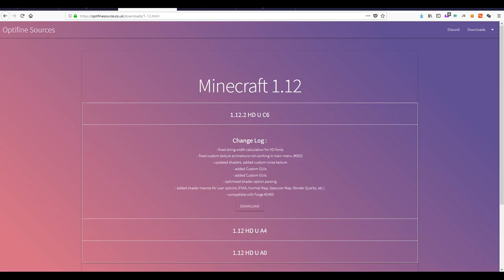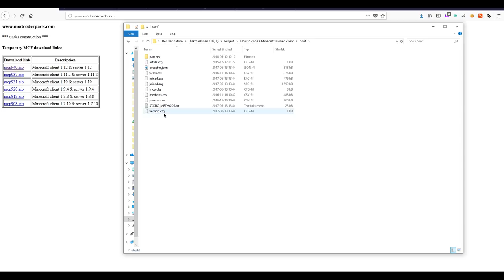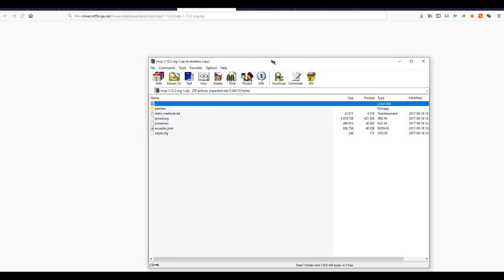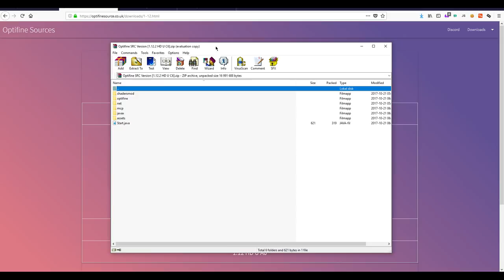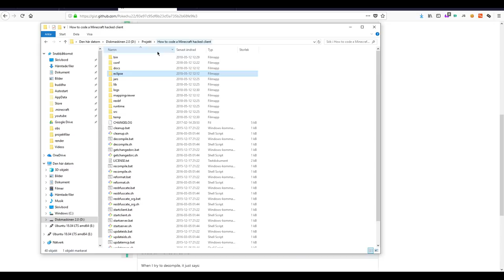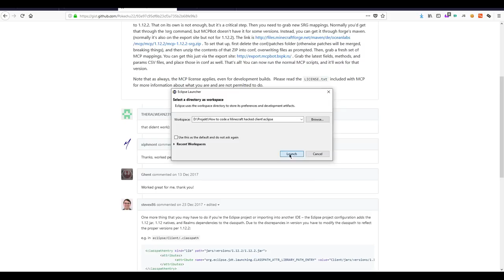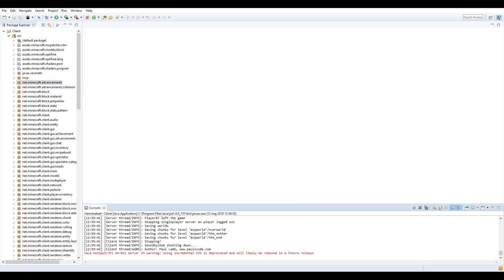How to code a Hacked Client! #1 - Setting Up | with Optifine, Minecraft 1.12.2